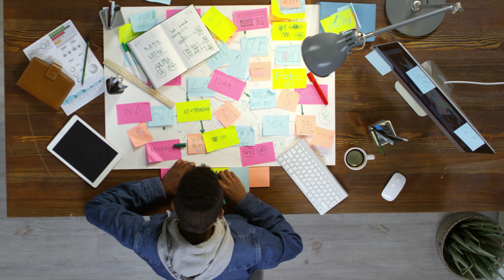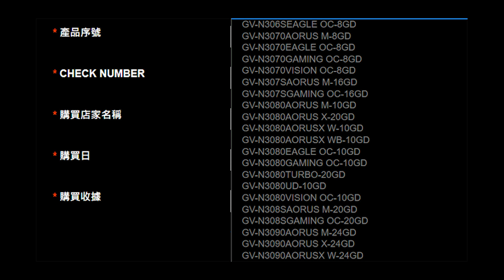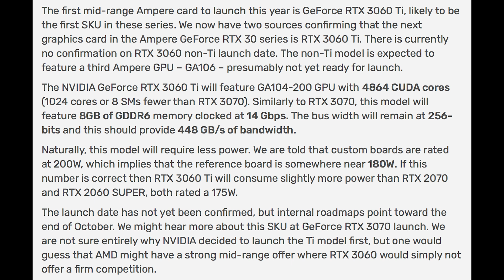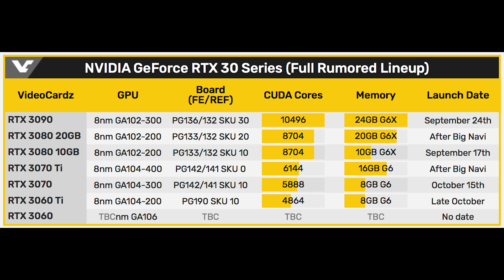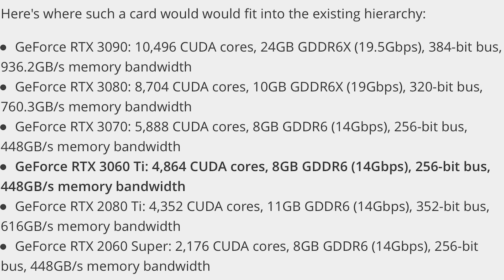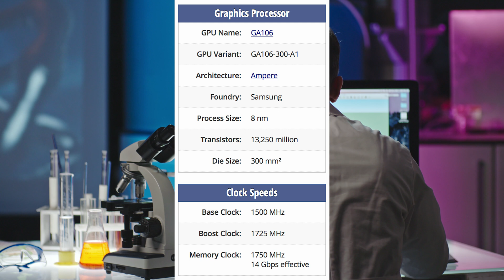Nvidia RTX 3060Ti Release Date, Price & Specs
● Music Used In Video:
Track: Trap No.11
Artist: Mamba